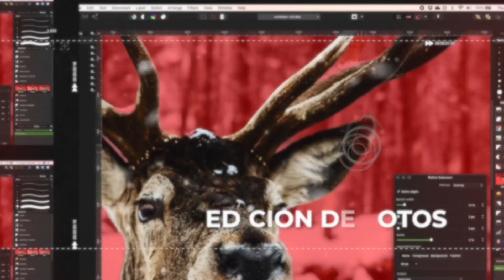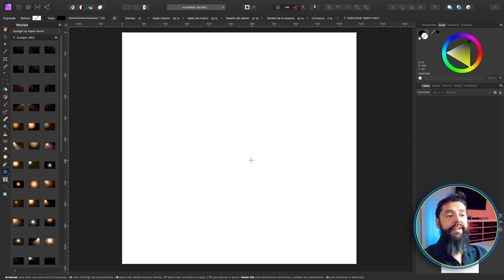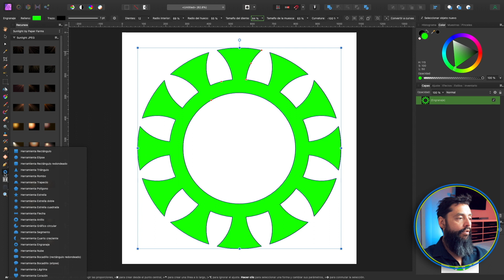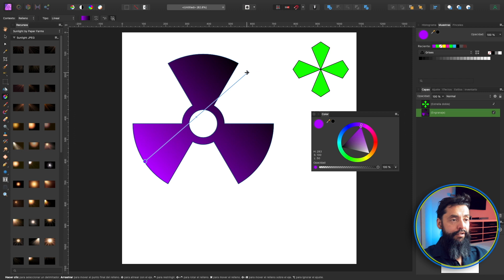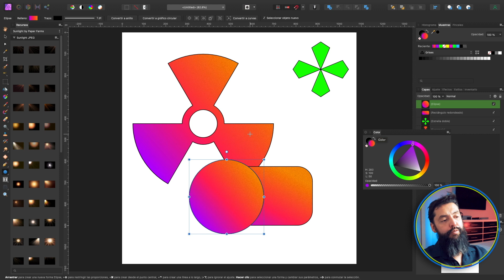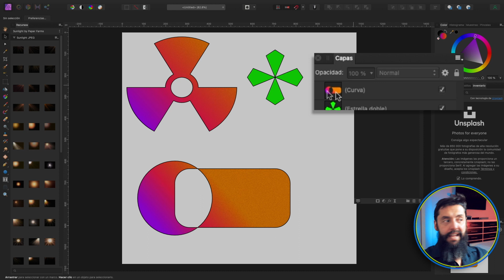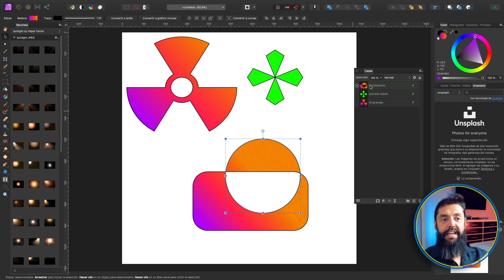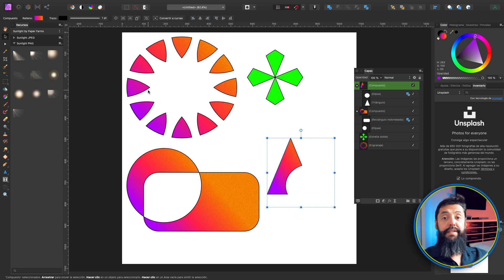Figuras Vectoriales en Affinity Photo - Español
Aunque Affinity Photo se especializa en edición de Fotografía, tiene poderosas herramientas para trabajar Figuras Vectoriales y poder incorporarlas en nuestros diseños. En este episodio del curso básico en español aprenderás el uso de la herramienta de figuras simples para crear y modificar figuras y además aprenderás a combinarlas figuras utilizando operaciones booleanas y crear figuras compuestas y así lograr el diseño que buscas.

0:00 – Intro
1:10 – Herramienta de figuras vectoriales
2:50 – Modificar las figuras simples
5:18 – Ajustes predeterminados de figuras
6:15 – Dar color gradiente a las figuras
7:56 – Unir figuras para crear formas complejas en curva
10:03 – Unir figuras para crear formas Compuestas editables
11:08 – El orden de las capas en la creación de las formas

Bienvenidos a Arte Comercial. Espero te guste el video. Por favor déjame tus comentarios y dime que cosas quieres aprender de Affinity Designer, Affinity Photo y Affinity Publisher.

La versión que use para tutorial de Affinity Photo es 1.9.3 Si quieres saber más sobre Affinity Serif y sus productos visita